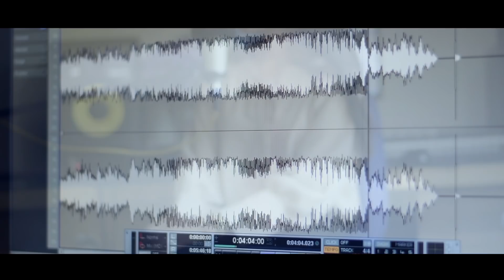LORD YOU KNOW | RIANA NEL | ( cover) AJON MARENMAI | 2018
Processed at : PIXEL MEDIA, Senapati
Song : LORD YOU KNOW
Singer : AJON MARENMAI
Sound Record at : SOUND FIELD
Imphal
Camera $ Editing : HOPESON TALETA